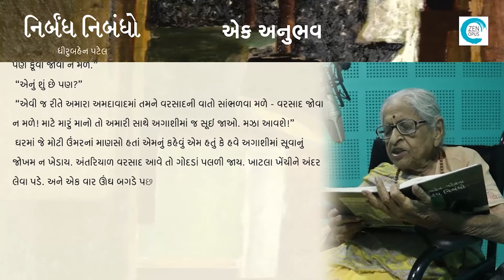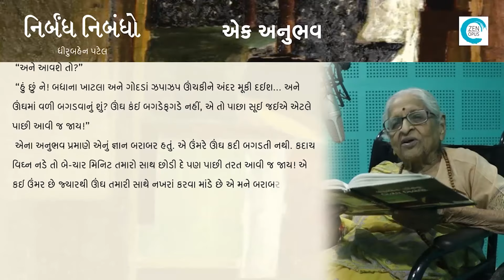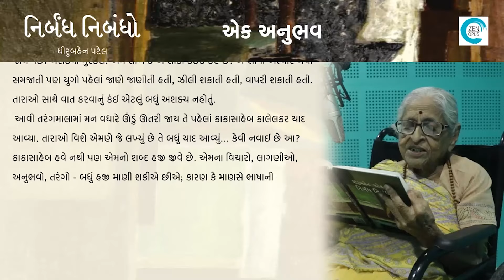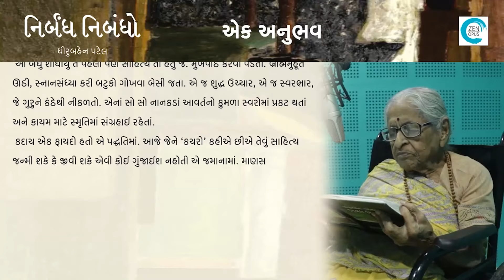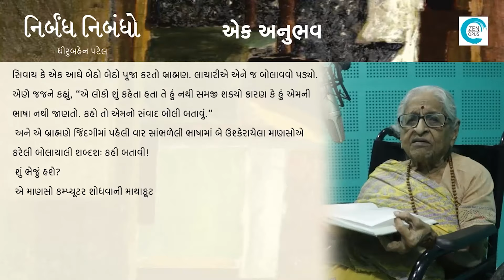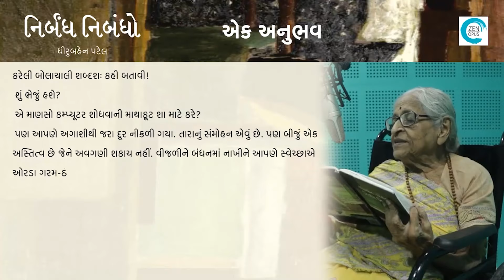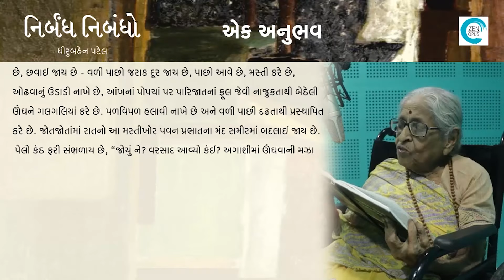વિશ્વાના ઉપક્રમે શ્રી ધીરુબહેન પટેલના જન્મદિવસની સ્મરણયાત્રા | તારીખ : 29-5-2024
શ્રી ધીરુબહેન પટેલરચિત કાવ્ય, નિબંધ, વાચિકમ્ સહિત સ્મરણોની પ્રસ્તુતિ
મિત્રા પટેલ, દીપ્તિ જોષી, શ્રદ્ધા ત્રિવેદી, અલ્પા શાહ, માર્ગેય રાવલ, લલિતાબહેન વાકાણી અને અશ્વિન આણદાણી